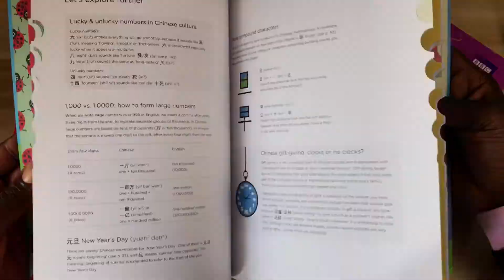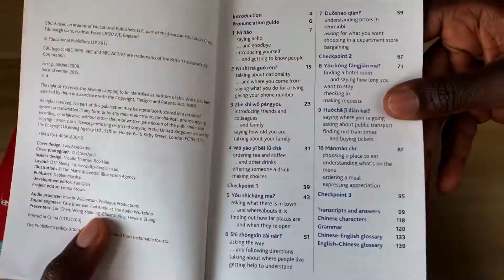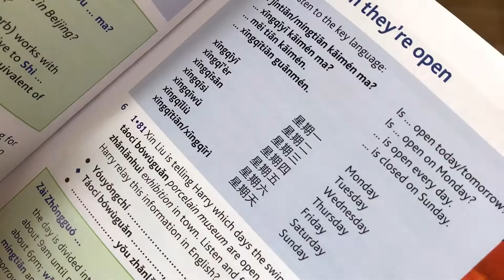Best Chinese Books For Beginners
What’s the best Chinese book to learn with if you’re starting from zero?
Easy Peasy Chinese (UK)

My Fav Chinese Book List: 📚👇🏾
Living Language Chinese
Mandarin Companion Graded Readers:
The Secret Garden
Free Audio Version

Good VPNs, because internet security!🙌🏾

My reviews of the best books for learning Chinese all in one place!

Save time. Learn only the most useful Chinese phrases for everyday life.

Other gooooood Chinese Books I’ve Reviewed:
Tuttle Chinese Flash Cards
Living Language Mandarin Chinese on Amazon

Video Gear Used For This Video:

** Microphone -  Shure MV88 iOS Mic for lighting port.

**Camera - iPhone 7 YEP. It’s true. Just use your phone and make videos! Your lighting is more important!!

**iPhone Mount - Mephoto Sidekick: Because I tilt vertical for Instagram and horizontal for YouTube.

**tripod - Gorillapod 5k: my new sturdy tabletop tripod

Elementary Chinese was created by Kwadwo Sampany-Kessie to help expats living in China learn everyday Mandarin so they can communicate what they need.

In this video, Kwadwo Sampany-Kessie gives a quick look at the two best books he’s reviewed for beginners to learn Chinese and he also shares the Chinese book he used to learn Chinese. If you want to know what the best books are for learning Chinese, especially if you’re a beginner then watch the entire video.

About Get Talking Chinese:

This compact guide provides a fun and easy way to get a handle on all aspects of Mandarin Chinese—reading, writing, speaking, and listening—as well as a look at the fantastic culture of China.

- Includes a 60-minute pronunciation CD
- Easy-to-use format makes the process of learning Mandarin enjoyable
- Teaches readers how to identify and pronounce Chinese characters
- Culture pages reveal amazing facts about modern China
- Includes 200 characters that most books leave out